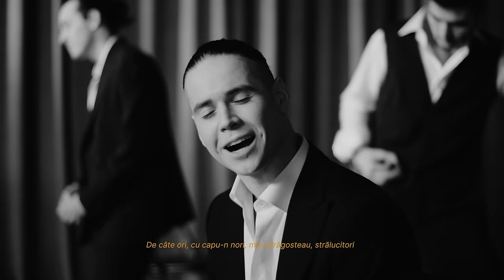Satoshi - Ochii | Official Video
Follow @satoshicahul

Muzică/Text: Satoshi
Producție/Rec/Mix/Master: @tenssoO  aka Cătălin Temciuc

Additional Prod : @hristoforov

Video Production: BR Films
Directing/Edit/Color: Roman Burlaca
DOP: Nicu Lungu
First AC: Nicu Cojocaru
Gaffers: Adrian Babii, Ruslan Balica
Grip/Camera Motion: Grigore Paladi
Scenography: Ion Ghirila
Focus Puller: Adrian Gușan
MUA: Olga Verdeș
Styling: Lidia Litvinova
Project Manager: Iana Tăut
Special thanks to Sandro Livv Clothing Shop for the suits. Check out their social media profiles:

Cast, Satoshi Live Band:

Vlad Nebunu - Guitar
Alexei Gribcenco - Drums
Marius Bejenaru - Backing Vocals
Dan Nistrean - Bass

TEXT.

REFREN:
Tu știi că ochii tăi îmi spun mai multe decât crezi, căci ei sunt martorii când mă urăști sau când trădezi

Ei nu uită privirile celor pe care-i pierzi și orice lacrimă e cea mai bună din dovezi

STROFA 1:
Ochii de azi
Privesc prea des în jos, în jos
Unde sticlele reflectă tot ce omul nu a fost
Ochii de azi
Au nevoie de adăpost
De-o altă pereche în care se recunosc

Ochii îmi par cea mai scumpă monedă de schimb, care se cumpără doar cu durere
Ochii nu pierd din valoare în timp, dar se moștenesc, deci sunt o avere
Ochii m-ajută să vreau să te-ajut
Să înțeleg tot ce ai în vedere
Tot ce ascunzi se vede în ochi
Ochi se aud în tăcere

REFREN.

STROFA 2:
De câte ori, de câte ori
M-au cucerit perechi de ochi
De câte ori, cu capu-n nori
Mă-ndeăgosteau, strălucitori
De câte ori, amăgitori
Nu mă lăsau până în zori
De câte ori și câte flori
Perechi de ochi au vrut

Sunt însetat de ceva viu
De ceva ce-aș vrea să fiu
Ochii plini pe strada goală
Sunt ca apa în pustiu
Și cât nu e prea târziu
Vreau să-i cânt și vreau să-i scriu
Nu mai știm ce e iubirea
Ochii noștri încă știu

REFREN.